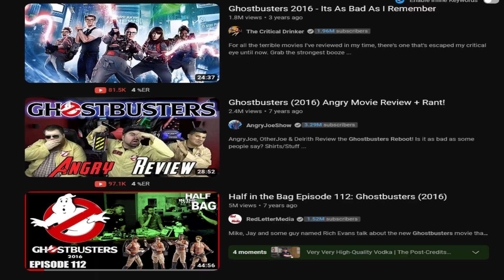Is Ghostbusters (2016) Still Bad?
Paranormal researcher Abby Yates (Melissa McCarthy) and physicist Erin Gilbert (Kristen Wiig) are trying to prove that ghosts exist in modern society. When strange apparitions appear in Manhattan, Gilbert and Yates turn to engineer Jillian Holtzmann (Kate McKinnon) for help. Also joining the team is Patty Tolan (Leslie Jones), a lifelong New Yorker who knows the city inside and out. Armed with proton packs and plenty of attitude, the four women prepare for an epic battle as more than 1,000 mischievous ghouls descend on Times Square.

Thank you for taking the time to watch the video I really appreciate it.